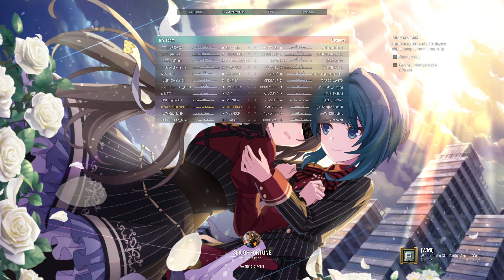World of Warships: 1 Round of T10 IJN Harugumo (Red Condé: Stop Dodging My Shell!!!!!!!)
1 round of Random Battle